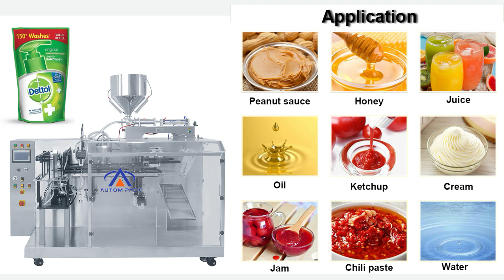AUTOMPACK AUTOMPACK Máquina automática de envasado de líquidos de jugo/leche/miel/ketchup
Autompack ofrece la mayor selección de máquinas de llenado de bolsas prefabricadas, desde minoristas hasta mayoristas y envasado a granel, ofrecemos soluciones personalizadas para todas las tasas de producción, estilos de envases y presupuestos. Ver todos los modelos
No dude en ponerse en contacto conmigo para obtener más detalles:
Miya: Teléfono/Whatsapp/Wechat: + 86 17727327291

Aplicación: varios tipos de material líquido, como salsa de tomate, miel, aceite, salsa, caramelo de hielo, etc.

Parámetro técnico:
Modelo: ATM-210L
Número de estaciones de trabajo: máquina empacadora de bolsas prefabricadas FFS de tipo horizontal
Tamaño de la bolsa: L: 100-320 mm; Ancho: 120-210 mm
Rango de pesaje: 50-1200ml
Velocidad de embalaje: 25-45 bolsas/min.
Precisión del paquete: Error≤±0.5-1%; dependiendo del tipo de productos
Ancho máximo de la bolsa: 210 mm
Consumo de Gas: 0.3m3/min
Compresor de aire: No menos de 1 CBM; suministro por el usuario
Panel de control: pantalla táctil a color de 7"
Partes eléctricas: Siemens PLC/Omron Power Switch/Schneider Breaker
Piezas neumáticas: Componente neumático Airtac/BOOKA Generador de vacío/Filtro de vacío
Potencia Total: 1.8KW 380V 50/60hz
Dimensiones de la máquina: L2150mm*W1200mm*H1200mm
Peso de la máquina: 50 kg
Opciones: dispositivo de apertura de cremallera, dispositivo de sujeción de bolsas, dispositivo de llenado de aire, transportador terminado, equipo de llenado
Tipo de bolsa: bolsa con soporte, bolsa con cremallera, bolsa plana (sello de 3 lados, sello de 4 lados, bolsa con asa perforada, bolsa almohada, etc.)

Podemos personalizar la solución de empaque que mejor se adapte a sus necesidades.
Solo díganos: peso o tamaño de la bolsa.